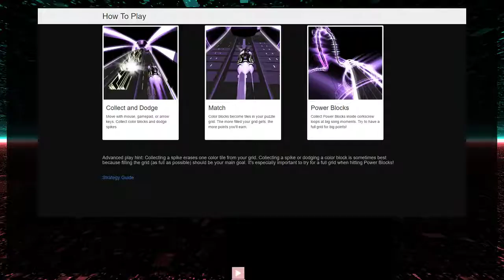AudioSurf 2 : Mono - Ahahaha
Fiver T.J. Fox - Who you gonna call ?
Tu souhaites agrandir cette chaine ?